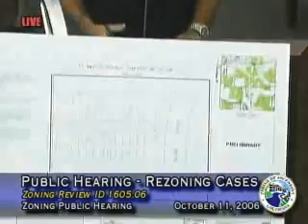Zoning Commission - October 11, 2006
Government Access